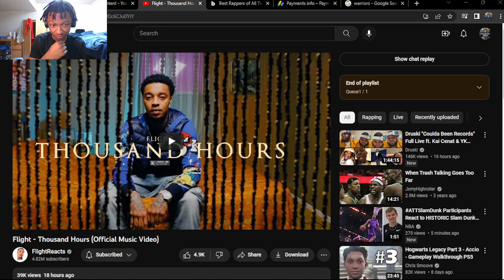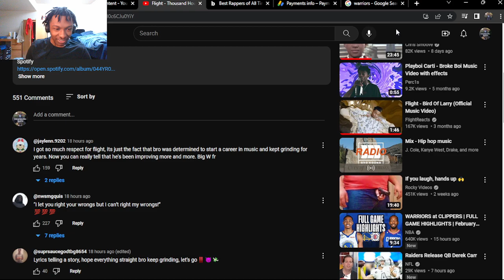FLIGHT DROPPED ANOTHER BANGER!!! Flight - Thousand Hours (Official Music Video) (REACTION!)